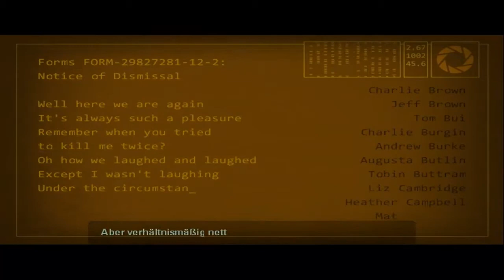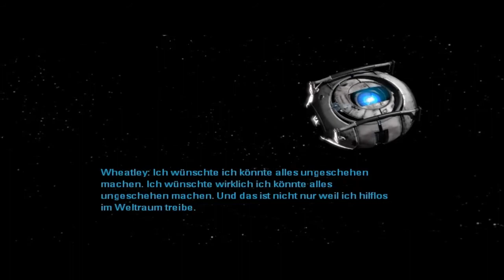Let's Play Portal 2 [German/HD] #23 - Bin im Weltraum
Nun ist es auch geschafft. Der große Kampf steht an!
Danke nochmal an alle Zuschauer und ich hoffe ihr freut euch auf weitere Projekte.

The ending/credits to Portal 2 with the "Want You Gone" song!